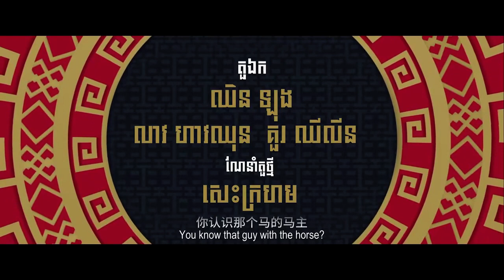"龍馬精神 : Ride On" Cambodia Trailer / Apr 27, 2023